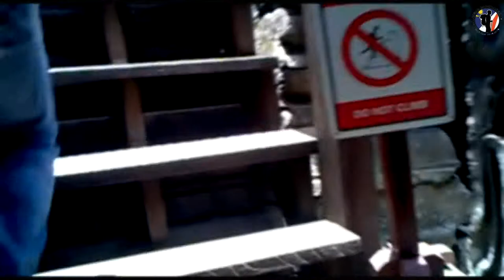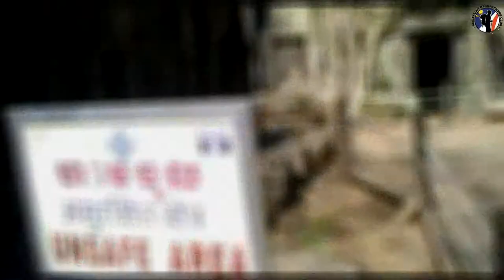Backpacking in Cambodia and Thailand (Day 3)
Angkor World:-
1. Angkor Wat
2. The Bayon
3. Terrace of the Elephants
4. Terrace of the Leper King
5. Ta Prohm